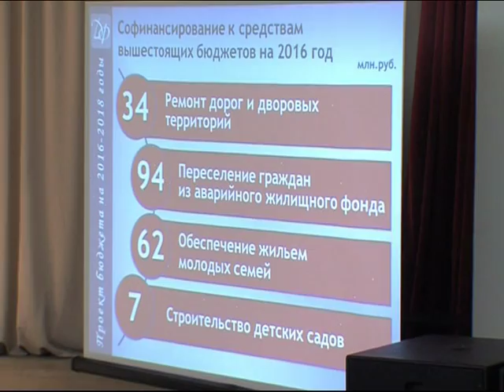В Ярославле проходят публичные слушания по проекту городского бюджета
В Ярославле в эти минуты проходят публичные слушания по проекту городского бюджета. Фактически сами горожане участвуют в формировании главного финансового документа областного центра. На прямую связь со студией выходит наш корреспондент Георгий Колчин.